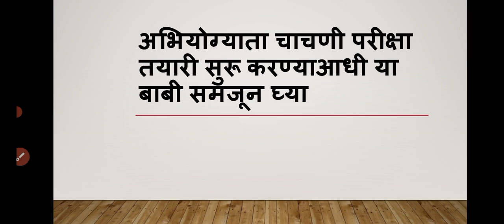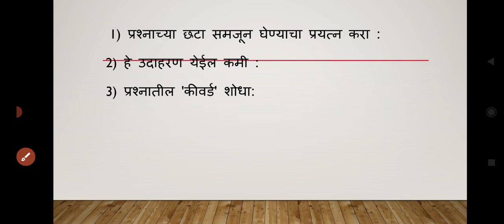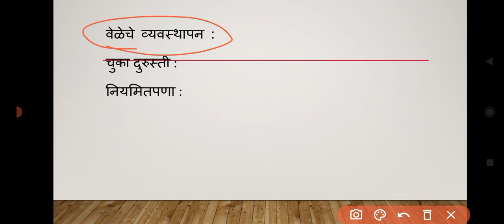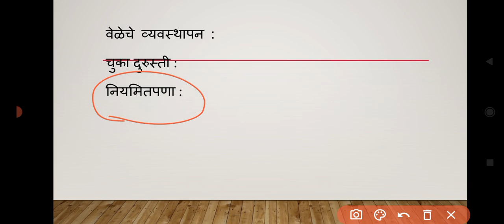अभियोग्यता व बुद्धिमापन चाचणी परीक्षा तयारी सुरू करण्याआधी या बाबी समजून घ्या |second Tait exam tips